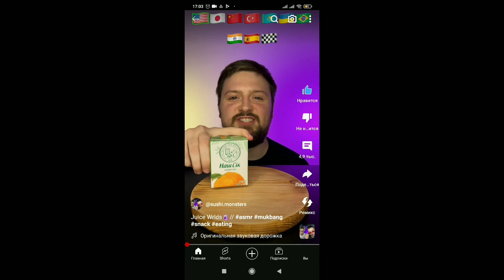привет как дела